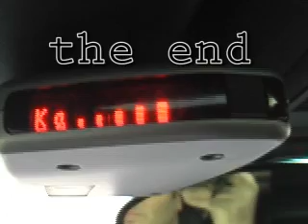BMW M5 Board Las Vegas Meet - Aug. 2007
A little gathering of M5's in Las Vegas